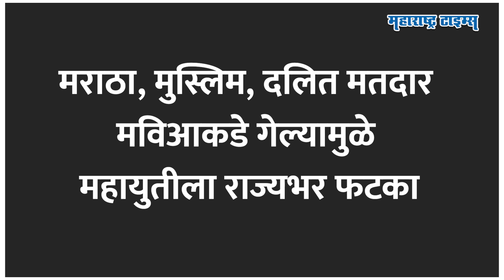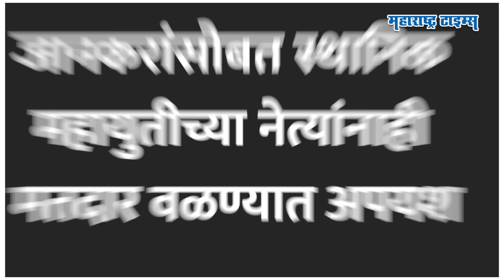Parbhani Lok Sabha Results | परभणीच्या पराभवाने Mahadev Jankar यांना डबल झटका | Maharashtra Times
महादेव जानकर.. भल्याभल्यांशी संघर्ष, सातत्याने पराभव पण पुन्हा उमेदीने लढणारा नेता.. यावेळीही महादेव जानकरांनी लोकसभेच्या मैदानात शड्डू ठोकून पराभवाचे डाग पुसण्यासाठी जीव तोडून मेहनत घेतली.. महादेव जानकरांच्या पराभवाची परंपरा कायम राहिली. जानकरांसाठी मोदींनी सभा घेतली, शिंदे, फडणीस अजितदादांनी फिल्डींग लावली, तरीही बंडू जाधवच वरचढ ठरले. अन् परभणीचा निकाल महायुती विरोधात गेला.. परभणीत जानकरांचा पराभव कशामुळे झाला, आणि परभणीत पराभव झाल्याने जानकरांनी काय गमावलं? तेच सविस्तर पाहू.